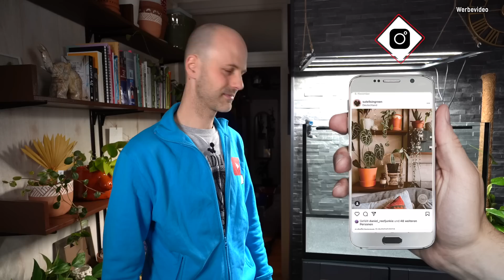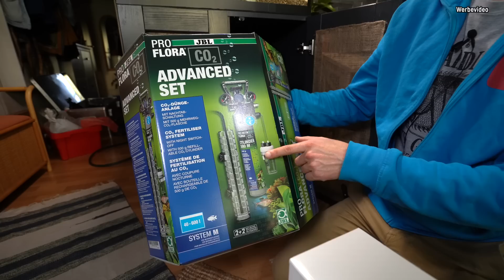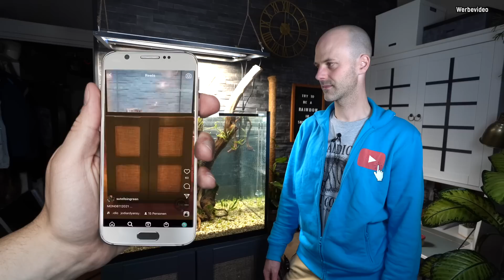Ein Aquarium für eine traumhafte DIY Wohnung | Der wirklich letzte Kundenauftrag für AQUAddicted!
Schon wieder ein Aquarium im „Kundenauftrag“?, naja ganz so ist es nicht
denn Daniel und Susi sind eigentlich keine Kunden. Daniel hat sich vorher
an der Meerwasseraquaristik probiert. doch beflügelt von unseren Videos
packte ihn die Lust auf ein Süßwasserbecken. Was das mit uns zutun hat
Und warum wir diesen letzten Auftrag angenommen haben, erfahrt ihr in diesem Video.

Moderation, Inhalt: Kevin Höhlein
Kamera, Schnitt, Inhalt: André Peukert